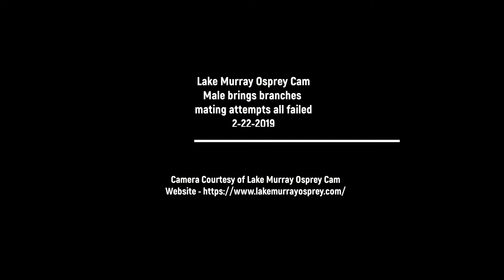Lake Murray Osprey Cam Male brings branches mating attempts all fail 2-22-2019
more action from today - Male bringing in nesting materials, lots of failed mating attempts and LMO found him eating a fish while the Female was on the nest calling for fish -- He brought the tail to the nest but didn't give it to her (maybe he was mad she didn't share her fish from this morning heehee)